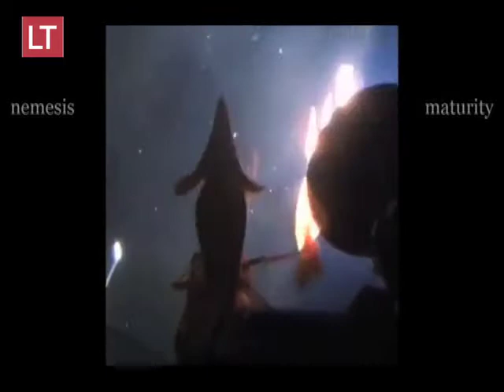Un calamar gigante ataca a un submarino de Greenpeace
Un video publicado en la cuenta de Greenpeace en Vine muestra cómo un calamar gigante ataca a un submarino de la organización durante una expedición en el mar de Bering, entre Rusia y EE.UU. Fuente: Nemesis maturity